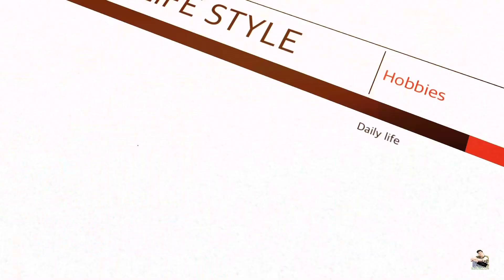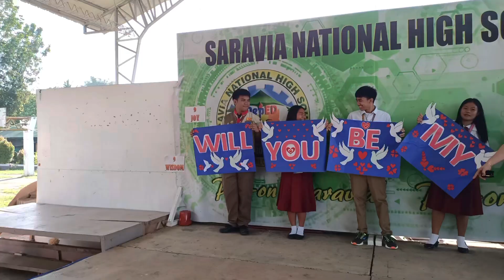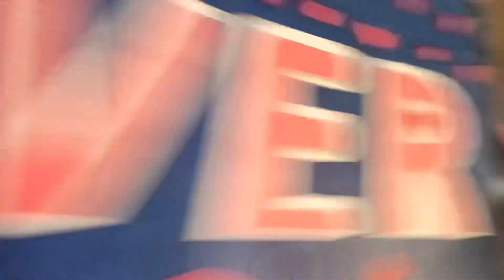The WEDDING PROPOSAL Day | adVENCEture | Saravia National High School